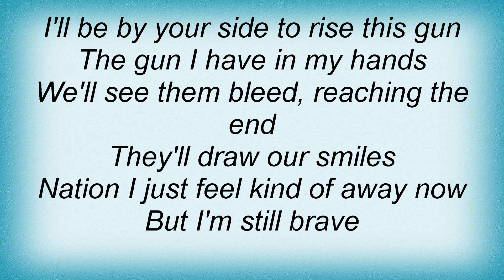Hocico - Wounds Lyrics